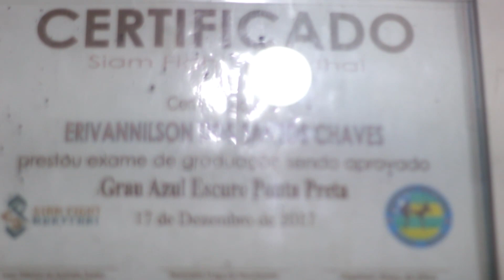PERIFERIA - EP 9 | BILOCO, INSTRUTOR DE MUAY THAI - BLOCO 02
O programa Periferia é um extrato do cotidiano das comunidades e suas vivências culturais. Com foco em dar visibilidade aos atores sociais, Hot Black, conversa com artistas, esportistas, empreendedores e moradores dos bairros periféricos da grande Aracaju e revela as potências existentes neste universo chamado de periferia.

Todos os artistas que participam do programa foram contemplados pela lei Aldir Blanc, através da Fundação de Cultura e Arte Aperipê, do Governo de Sergipe, da Secretaria Especial de Cultura, do Ministério do Turismo e do Governo Federal.